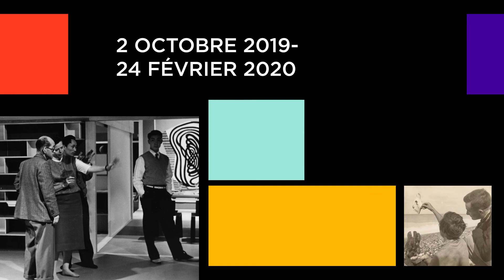Fondation Louis Vuitton - "Charlotte Perriand" - teaser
Conception graphique et motion design du teaser de l'exposition "Le monde nouveau de Charlotte Perriand" à la Fondation Louis Vuitton, Paris.